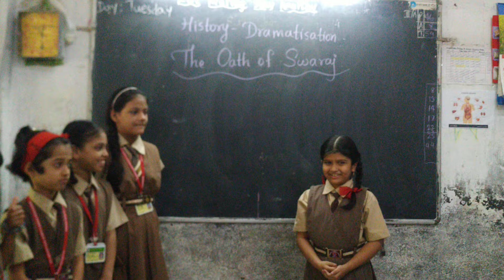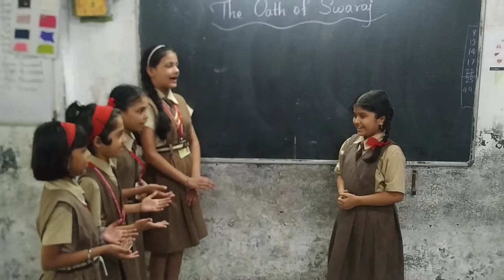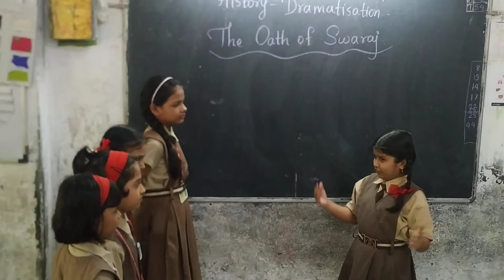Dramatisation - Oath of Swaraj